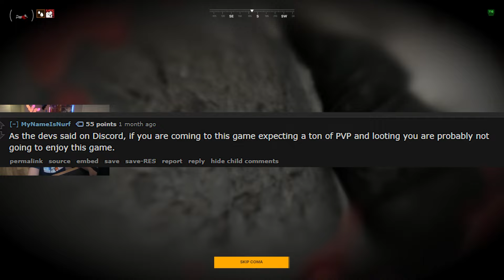WILL GRAY ZONE WARFARE REPLACE TARKOV??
But it's not a looter shooter... Idk what it is

Gray Zone Warfare recorded on PC in 1080p60fps